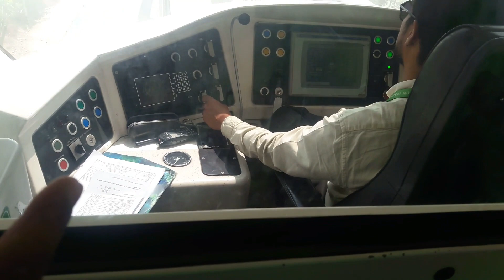हवा में चलने वाली ट्रेन This is only in Mumbai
Mono Rail in Mumbai is the first mono rail in India .
Travelling in mono rail is full of fun and masti.
Mono rail look cute and its adventures like a roller coaster.

Video Purpose is only Entertainment noting else